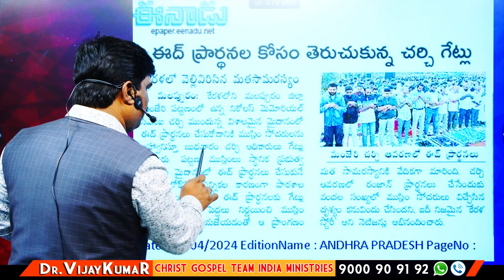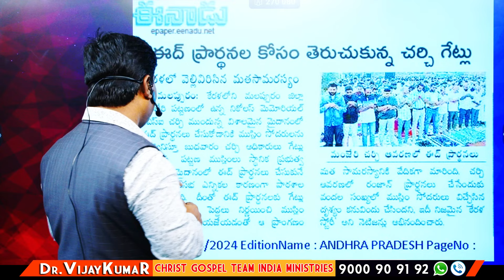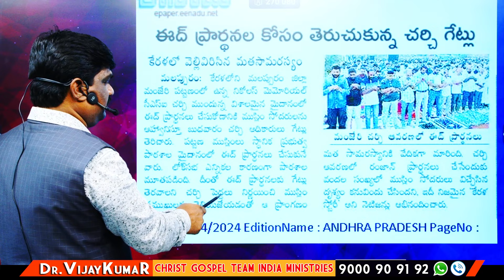దేశానికే ఆదర్శం క్రైస్యవ్యం / మతసామరస్యానికి మాదిరిగా నిలిచిన చర్చి /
For More Details Contact to :
Dr. Yalamanchili VijayKumaR (VKR).,
Preacher.,
Christ Gospel Team India Ministries,
Founder: VKR Charitable trust,

For Support Needy People:
Google Pay., Ponape., Paytm No: 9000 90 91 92
and
Bank Details:
Y.VIJAY KUMAR,

HDFC BANK
IFSC: HDFC0000418